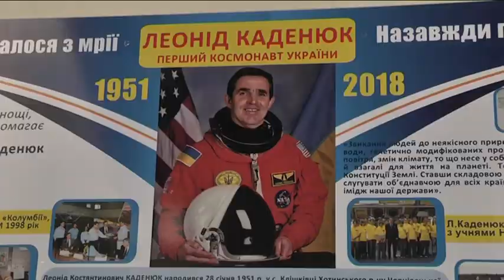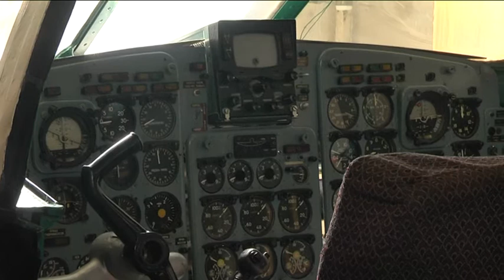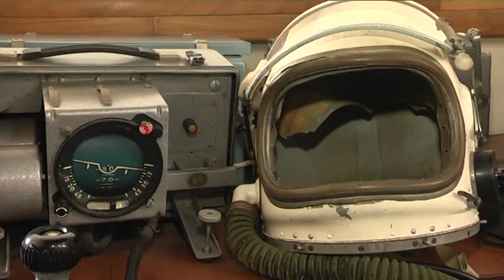Дніпро - знімальний майданчик для документального кіно про Леоніда Каденюка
Документальну стрічку про першого космонавта України Леоніда Каденюка мають завершити до 30-ї річниці Незалежності. Частину фільму знімають у Дніпрі — на Південному Машинобудівному заводі, в конструкторському бюро “Південне” та в Національному центрі аерокосмічної освіти молоді імені Макарова.  Картина має назву “Місія — космос”, як і автобіографічна книга Каденюка. За роботою знімальної групи документалістів спостерігали і репортери 9 каналу.